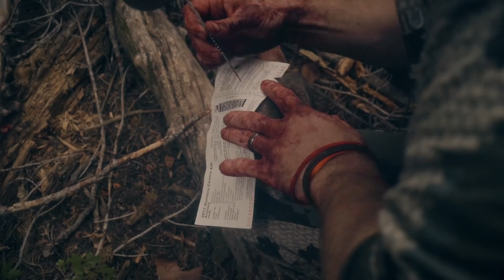IN REVERIE - A Traditional Archery Utah Elk Film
Matt Davis, Kevin Merrow, and Mark Kephart head to Matt's home state of Utah for a 4 day elk hunt with two tags and their tradbows. The Highs and Lows will always make the most vivid memories, and this hunt did not disappoint. There are so many reasons we love hunting with the tradbow and the relationships built around them are second to none.